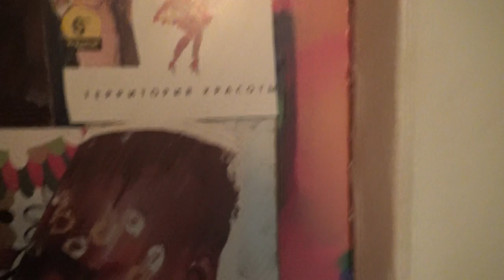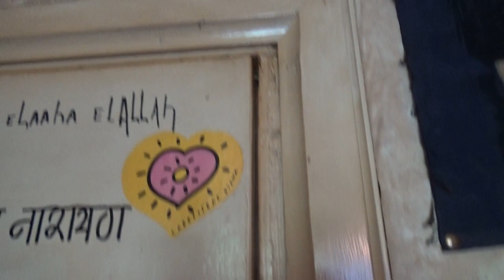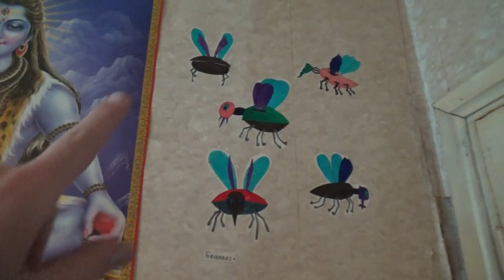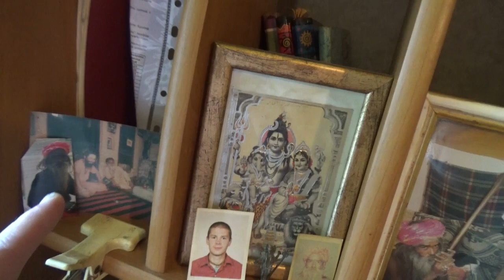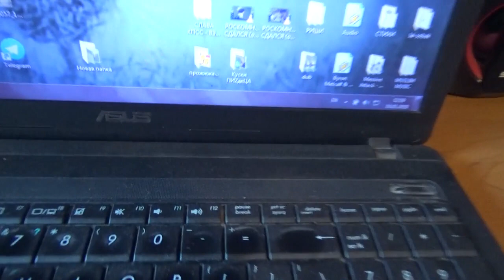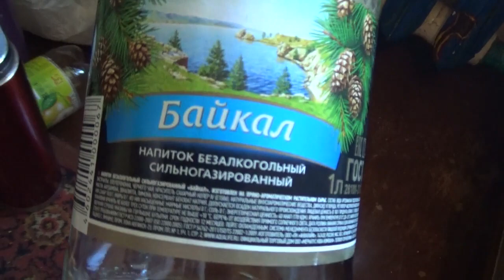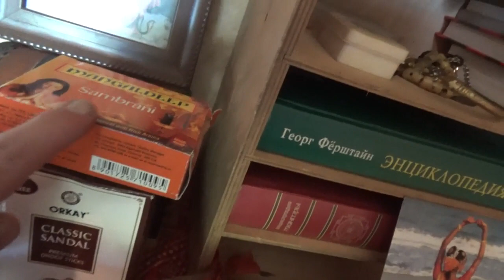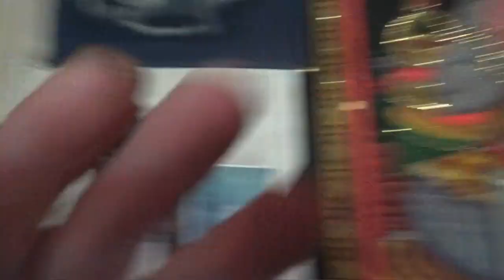Обзор Пещеры для Светланы из Telegram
🐝🔴АНДЕГРАУНД СКЛАД ЖУКА🔴🐝
Ограничения ВОЗРАСТА Прибывания на Канале-
(((=_+0 +13 +16 +18 +21 +30 +45 +55 +75 +99 +108 +420  +1488 +228 +Число Пи_=)))
🔴_FREAK_ANDER_SHAPITO_SHOW_🔴
 🔶🔶🔶_LIFE канал 🏃_ 🔶🔶🔶_LIFE стрим 🏃_🔶🔶🔶_LIFE влог 🏃_
💀🔴ЗА ОСКОРБЛЕНИЕ УЧАСТНИКОВ ВБАН НА ВЕКА🔴💀
🌜 💜 ♆ 卐 ॐ नम: शिवाय 🙃 Oṃ Namah Śivāya 👅 Ом Намах Шивая 卍 ♆ 💜 🌞
💜💙💗🕉 Ом 🌝 Бог есть любовь❗ Чудесных Вам Дней ❗🌛💚💜💗❤
🕉❤💚 Я-БОГ и ТЫ–БОГ🙏 Намасте, БОГИ, Я желаю счастья Вам❗❤💜💗
Европа ,Латвия,г.Рига
Время работы 24:00 часа в сутки 7 дней в Неделю
Жалобная КНИГА Отсутствие